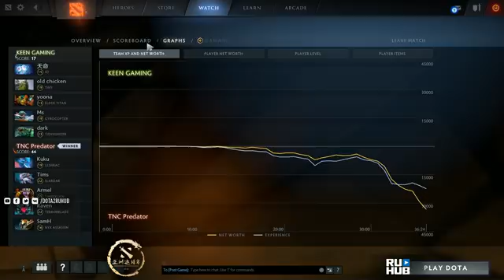TNC vs Keen Gaming, DAC 2018 [Eiritel, LighTofHeaveN]